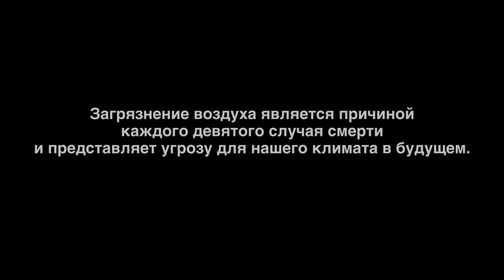Загрязнение воздуха - одна из главных причин изменения климата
Загрязнение воздуха - одна из главных причин изменения климата. Но не только. Это также важнейший фактор риска для здоровья взрослых и детей. По данным ЮНИСЕФ, сегодня 300 миллионов детей вынуждены дышать воздухом, содержащим вредные вещества. Причем уровень загрязнения в шесть раз превышает нормы,установленные Всемирной организацией здравоохранения.